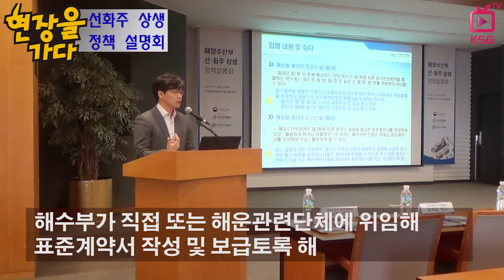해상 환경개선비용, 선화주 부담해야 / 현장을 가다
환경 문제로 선박연료유 급등 우려
연료비 현재보다 톤당 200~300달러 인상 전망
컨테이너 운송시장서 표준계약서 제도화 추진
우수선화주기업 인증제 시행해 인센티브 도입